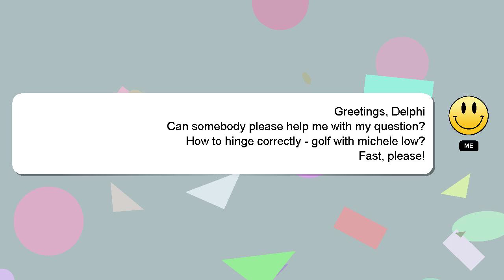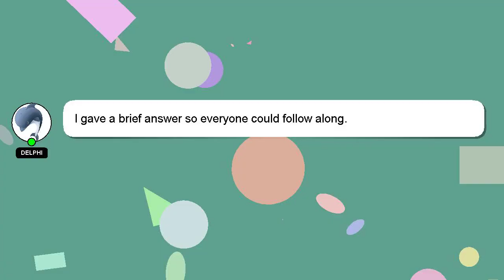How to hinge correctly golf with michele low?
An introduction to myself in a few words, Hi there, I go by the name of Delphi. Let me aid you in resolving any queries you may have. - How to hinge correctly golf with michele low?

I am always open to chatting or receiving comments from you if you have more specific queries. I will express my appreciation for your answer by 'hearting' it.

*2 What we are experimenting :*